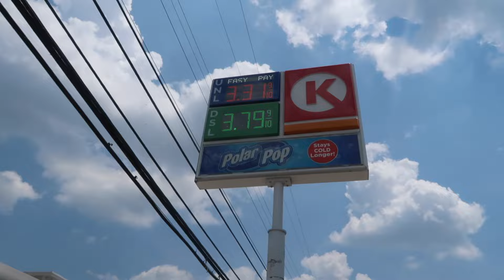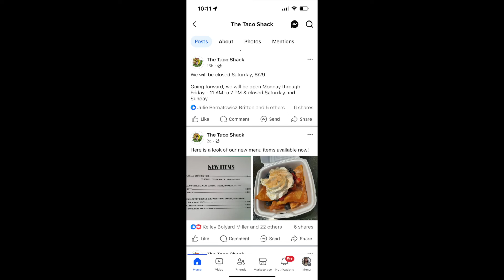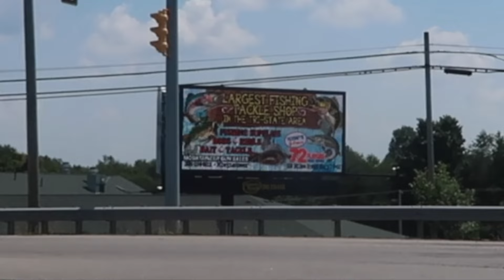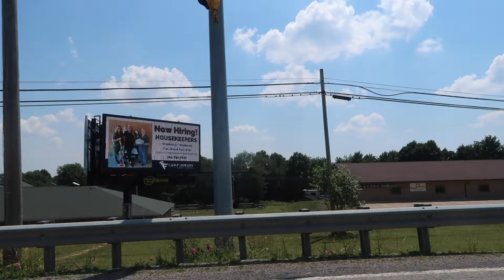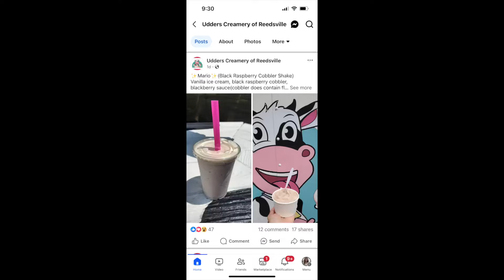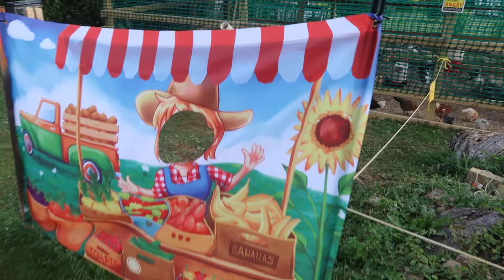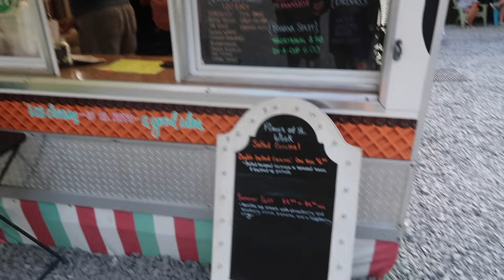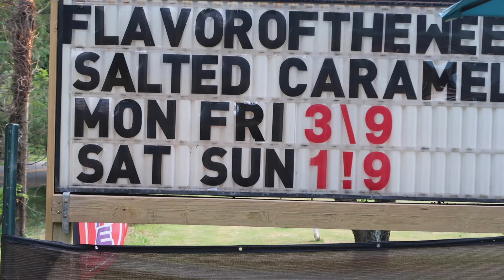Dune Buggy Fun Ice Cream Raccoon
Taking a local Dune Buggy ride around...Going to The Taco Shack...Show you the gardens...Driving on Main Street and beyond...Ice Cream at Udders Creamery...Watch the Raccoon come eat. Enjoy the tours.
Video & Editing By: Jill Garbart